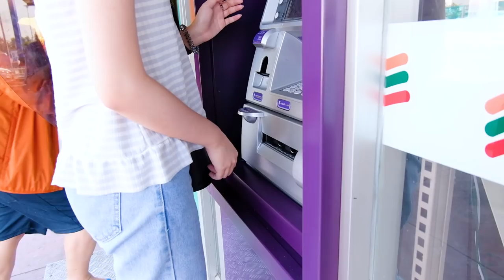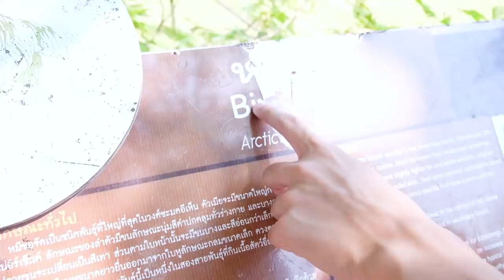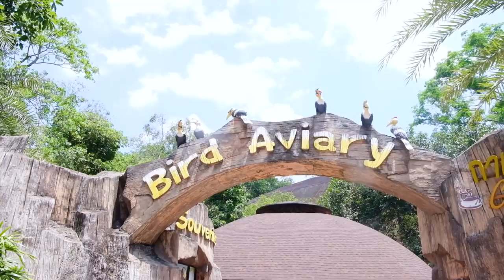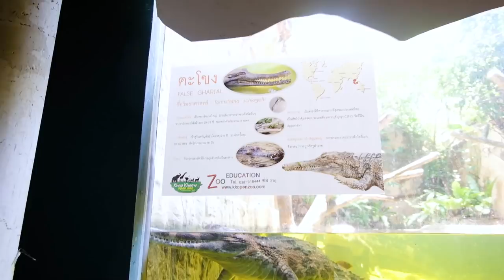1 day trip ชลบุรี / 1 วัน 2 พันบาท 3 สถานที่ 4 คน (?) 🏝🦒 / 𝐊𝐀𝐑𝐍𝐌𝐀𝐘